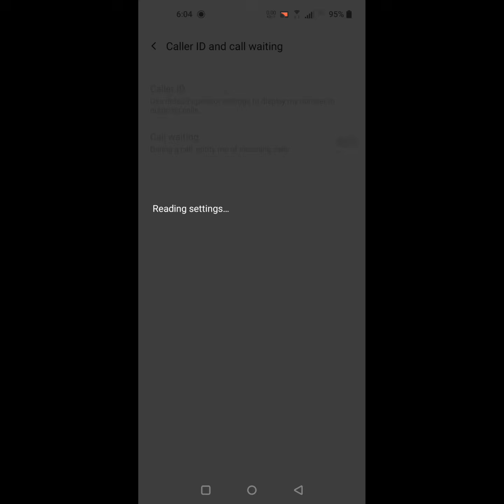oneplus 8, 8 pro call waiting setting